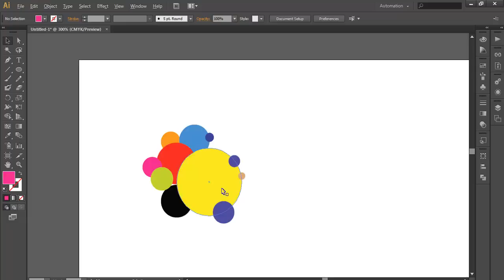LOCK-UNLOCK & HIDE-UNHIDE - ILLUSTRATOR TIPS 17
Here is another ILLUSTRATOR TIPS on Lock Unlock and Hide Unhide Objects.
 Hide unwanted objects by using Command + 3. Unhide all using Command + Alt + 3. This is similar to Lock/Unlock with invisibility.
Avoid accidental dragging of objects by locking them using Command + 2. Unlock them all using Command + Alt + 2

▲Gumroad Store!

▲Creatnprocess Channel!